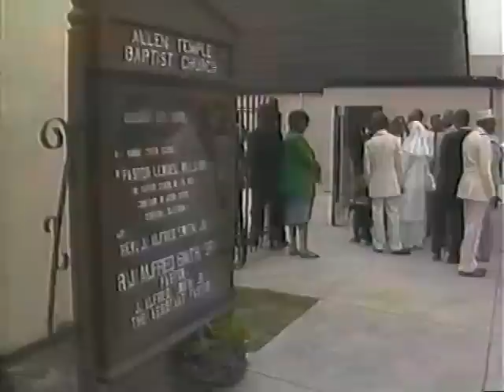Huey P. Newton Funeral, Plus Clip of his killer in court 1989